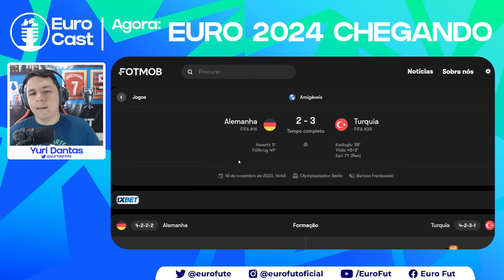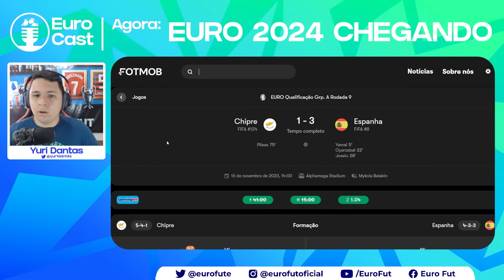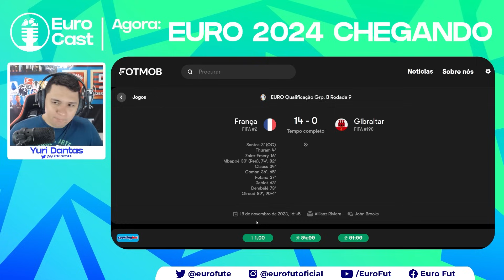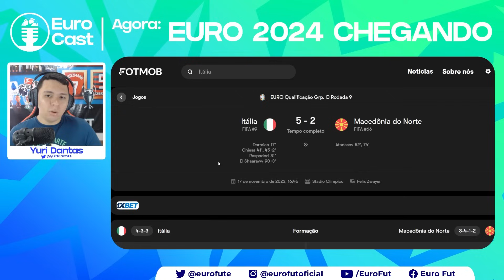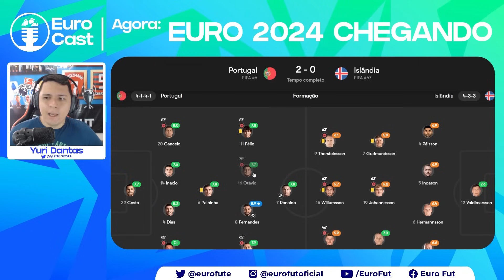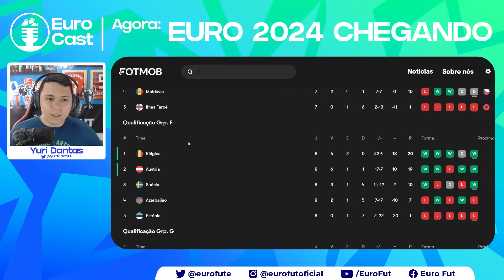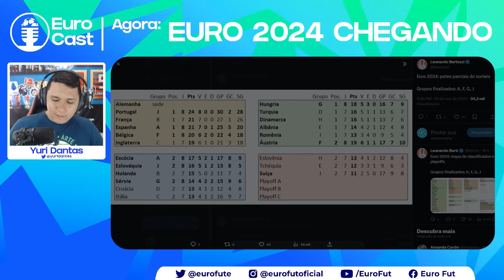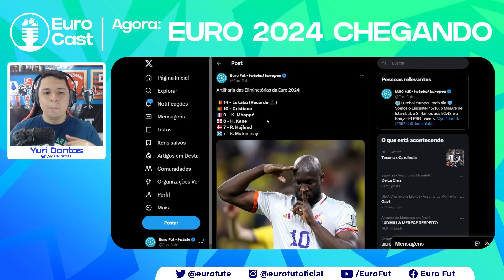RESUMÃO da reta final das ELIMINATÓRIAS DA EUROCOPA!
Teve goleada histórica, jogador quebrando recorde, e até LITTLE SILVIO impressionando!